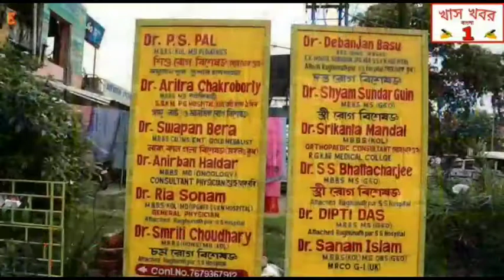পূর্ব বর্ধমান ন্যাচারাল সিটির পক্ষ থেকে সাংবাদিক সম্মেলন